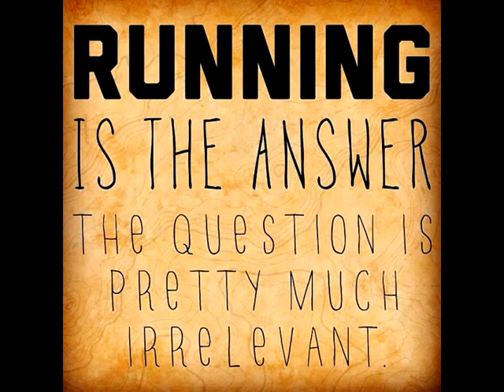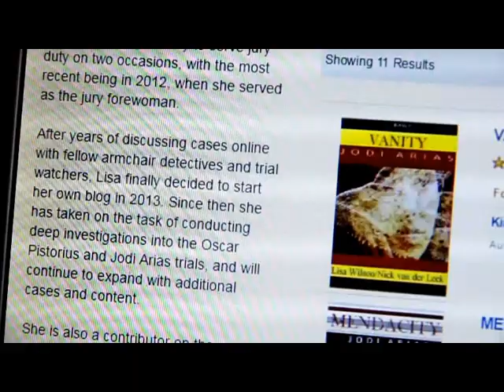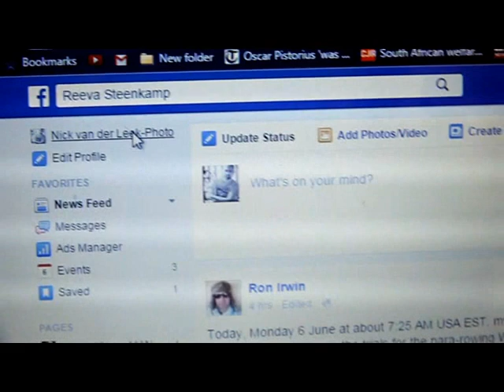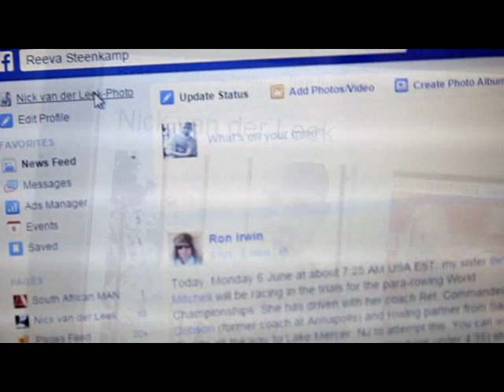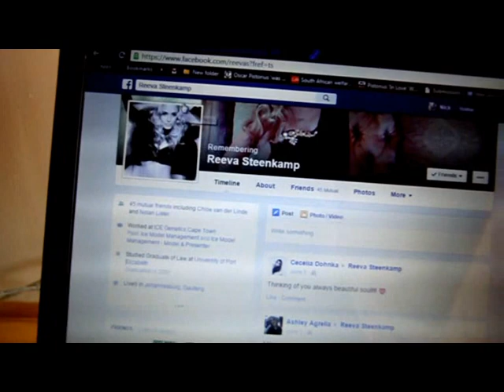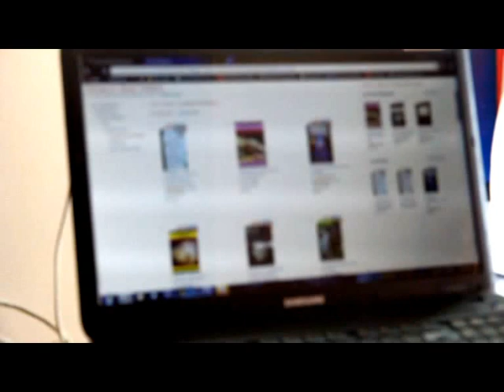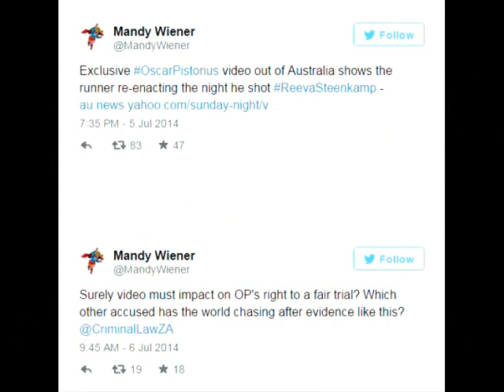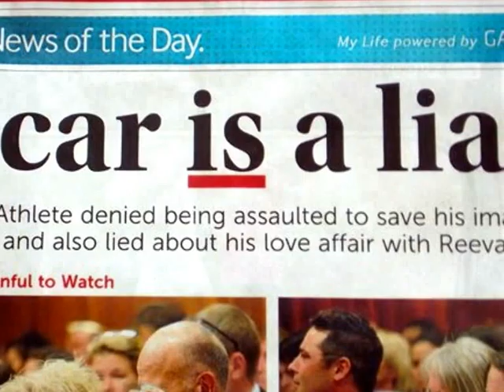INTERROGATING OSCAR - A Documentary episode 1/part 1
A visual narrative of two ordinary people - South African photojournalist Nick van der Leek and California-based True Crime blogger Lisa Wilson - and their search for the truth into Oscar Pistorius and Reeva Steenkamp.  Based on their bestselling series of books